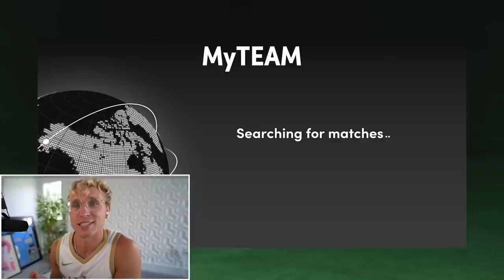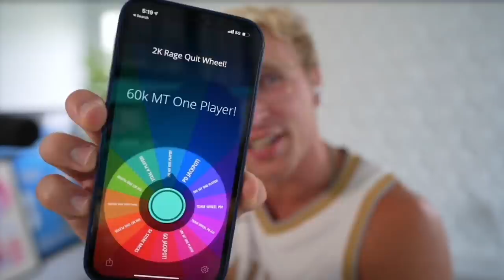He Had To QUIT After This..! Wheel of 2K! Ep. #8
rage quit on 2k? am i... clapping cheeks? on 2k21? am i truly this goated at everything ever?